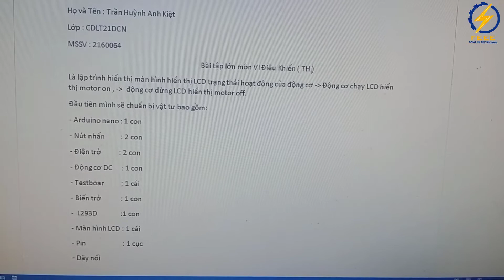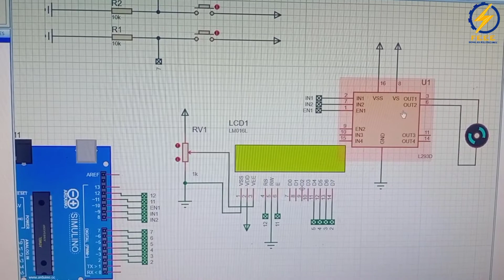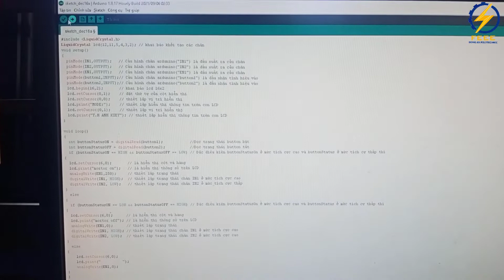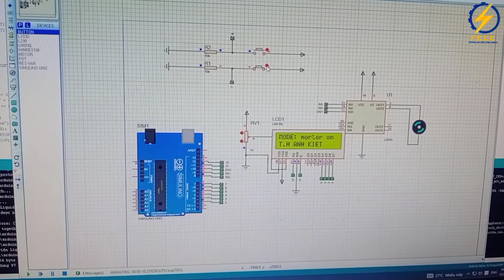Lập trình Arduino hiển thị trạng thái hoạt động của động cơ DC trên màn hình hiển thị LCD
Là lập trình hiển thị màn hình hiển thị LCD trạng thái hoạt động của động cơ: Động cơ chạy LCD hiển thị motor on; Động cơ dừng LCD hiển thị motor off.
Đầu tiên mình sẽ chuẩn bị vật tư bao gồm:
- Arduino nano   : 1 con
- Nút nhấn           : 2 con
- Điện trở             : 2 con
- Động cơ DC      : 1 con
- Testboar           : 1 cái
- Biến trở             : 1 con
-  L293D              :1 con
- Màn hình LCD : 1 cái
- Pin                    : 1 cục
- Dây nối